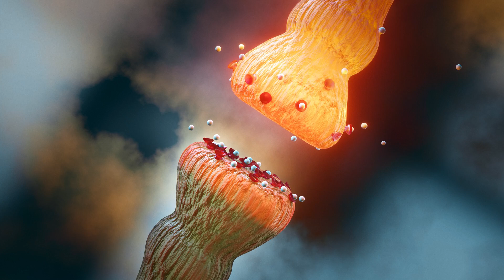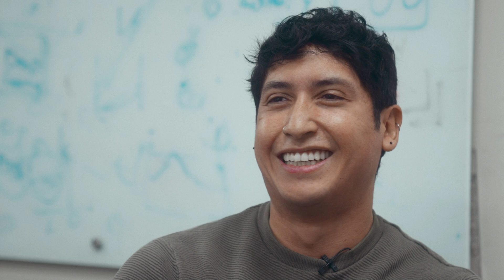The Krembil Brain Institute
Welcome to the Krembil Brain Institute. By bringing together the clinicians and researchers, the Krembil Brain Institute's goal is to be a world leader in clinical care, scientific scholarship, research, education and knowledge translation.

Krembil Brain Institute’s neuroscience research program is based at the Krembil Research Institute at Toronto Western. The neuroscience team is focused on research programs dedicated to brain and spine with a goal of alleviating debilitating chronic diseases through basic, translational and clinical research.